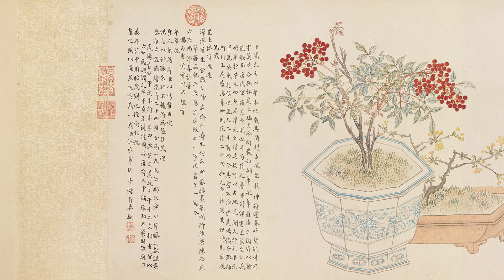清 汪承霈 畫萬年花甲圖卷 - 筆觸精緻，設色豔麗，百花呈祥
紙本設色 37.5cm×549.8cm 台北故宮博物院藏

圖繪二十四種花木盆景，分以陶瓷、銅製盆盎安置，設色工麗端整。畫家筆下獨具匠心不同款式的盆栽花樹，呈現雅俗共賞特色。四季花卉同時開花結實，代表政治清明，德被草木，具有「百花呈瑞，盛世昇平」的祥瑞寓意。根據乾隆四十九年（1784）九月十二日《活計文件》〈行文〉記載與本幅卷末題識，得知此卷完成於乾隆皇帝第六次南巡之後。

汪承霈（？－1805），字春農，浙江錢塘人，原籍安徽休寧。爲汪由敦（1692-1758）子。乾隆十二年（1747）中舉，長於詩詞、古文，書風與父親相近，又善畫，山水、人物、花卉俱佳。